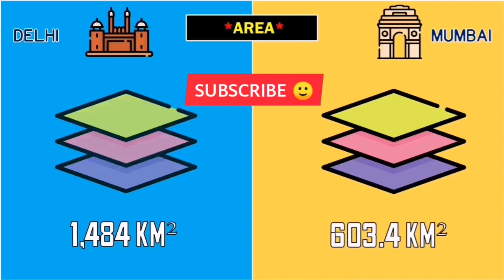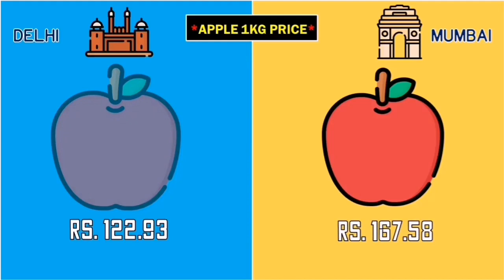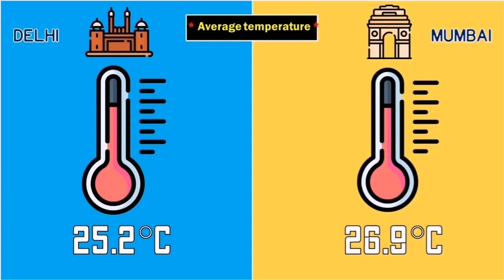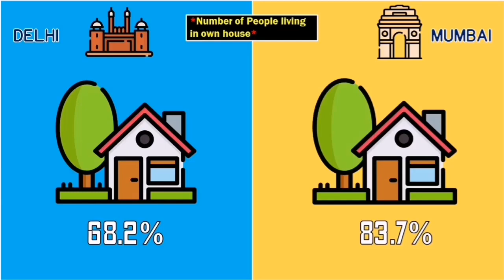DELHI Vs MUMBAI City Comparison Cost of Living, Population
In this video you will get information about cost of living in mumbai vs vs delhi, cost of living in delhi, most literate city in india and much more...